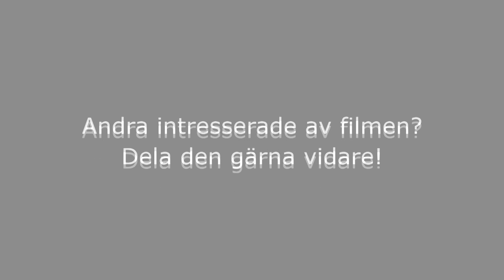2015 -11-25 Haninge kommuns stipendier till duktiga grundskoleelever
UTDELNING AV HANINGE KOMMUNS STIPENDIER TILL GRUNDSKOLELELEVER MED EXTRA GOTT STUDIERESULTAT

Stipendierna delas ut av Marie Fägersten, ordförande i Grund- och förskolenämnden, Lina Axelsson-Kihlblom, grundskolechef och Mats Öhlin, förvaltningschef, Utbildningsförvaltningen.

Filmat i Haninge kommunhus, Ljusgården.